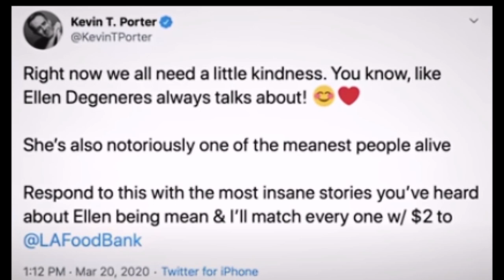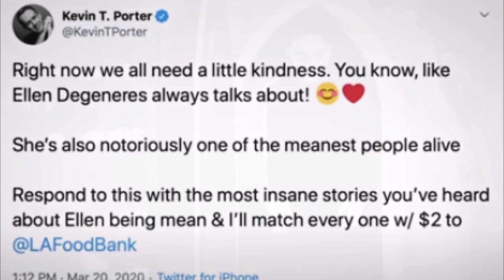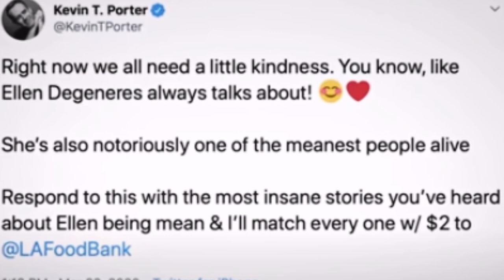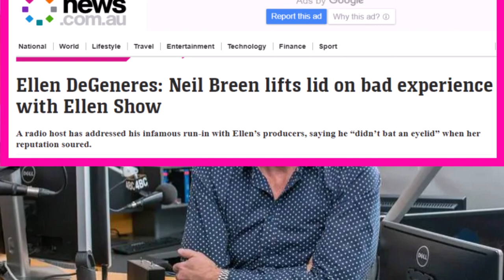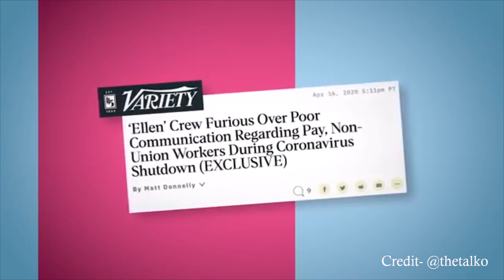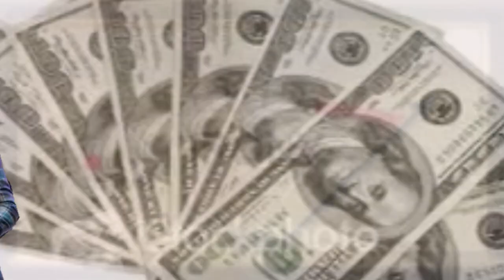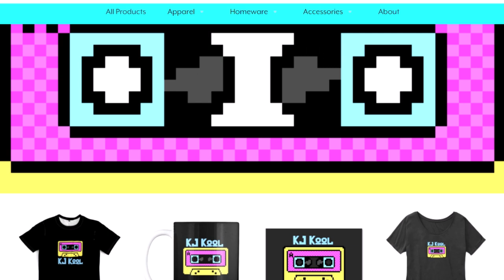I have first hand insider information on Ellen De- nasty lady.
Thanks too.